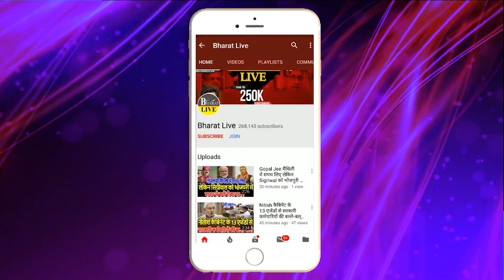2024 से पहले ही नीतीश ने दिया संकेत मोदी के सामने रखा अपना डिमांड!